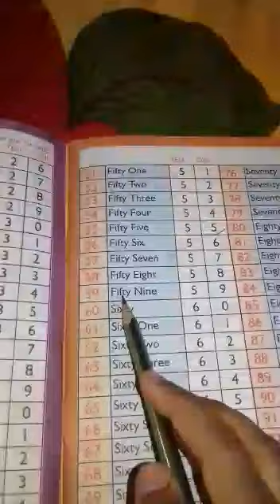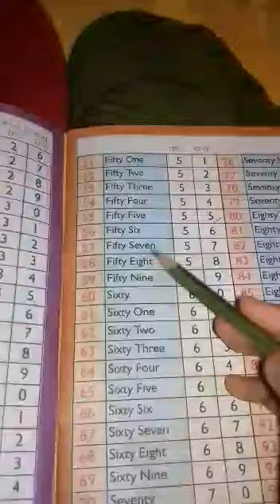Class K.G Math class ( part 35) 2020